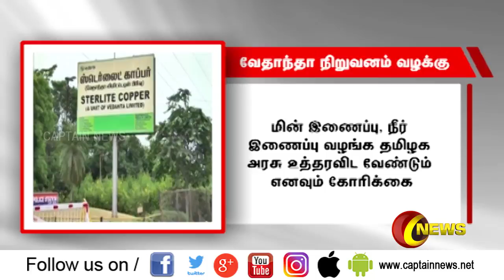ஸ்டெர்லைட் ஆலையை மீண்டும் திறக்க கோரி - உயர்நீதிமன்றத்தில் வழக்கு